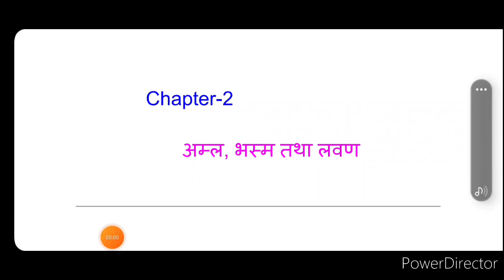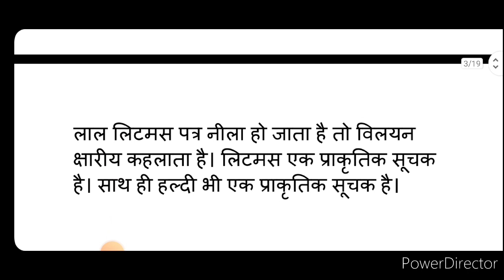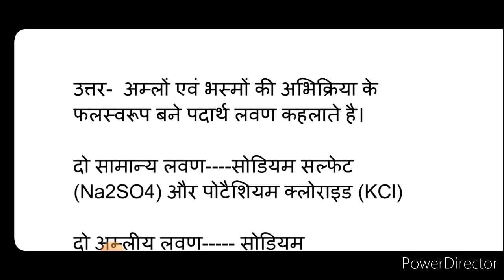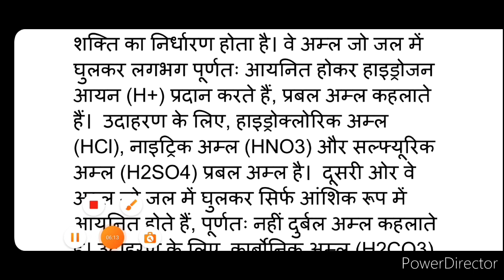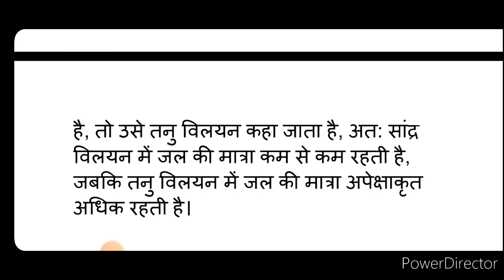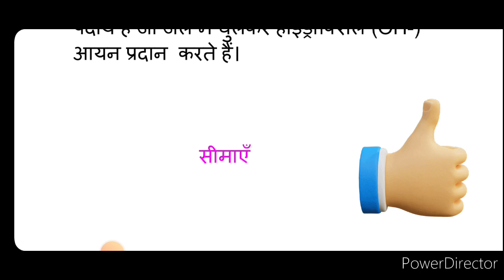Bharti bhawan class 10th chemistry chapter 2 solution | dirgh uttariya | दीर्घ उत्तरीय प्रश्न part-1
Bharti bhawan class 9th chemistry chapter 3 question answer | Ati laghu uttariya | अति लघु उत्तरीय प्रश्न

chemistry solution
chemistry chapter 2 solution in hindi
Chemistry class 10 chapter 2 solution chemistry chapter 2 question answer class 10th
class 10 chemistry solution chapter 2
class 10th chapter 2 solution
chemistry chapter 2 solution Hindi medium
chemistry solution chapter 2 class 10
Bharti Bhawan class 10 solution
Bharti Bhawan class 10th chemistry chapter 2 solution part -1
Bharti Bhawan solution chapter 2 in Hindi Chemistry
chemistry dirgh uttariya prashna
chemistry dirgh uttariya prashna Bharti Bhawan
Bharti Bhawan class 10th chapter 2 solution
rasayan shastra chapter 2 question answer
rasayan shastra chapter 2 solution
Rasayan Shastra chapter 2 solution in Hindi
Rasayan Shastra chapter 2 question answer in Hindi
ammal bhasham ttha lavan  ka question answer
Rasayan Shastra chapter  2 ammal bhasham ttha lavan part -1
Rasayan Shastra chapter 2 ammal bhasham ttha lavan  solution
Rasayan Shastra chapter 2 question dirgh uttariya
rsayanshastra chapter 2 solution dirgh uttariya prashna
chemistry solution bharti bhawan
chemistry chapter 2 solution in hindi bharti bhawan
Chemistry class 10 chapter 2 solution bharti bhawan
chemistry chapter 2 question answer class 10th bharti bhawan
Bharti Bhawan class 10th chemistry chapter 2 solution  bharti bhawan
Bharti Bhawan solution chapter 2 in Hindi Chemistry bihar board
 Bharti bhawan class 10th chemistry chapter 2 question answer dirgh uttariya दीर्घ उत्तरीय प्रश्न bseb|
bihar board class 10 chemistry chapter 2 question answer part- 1

भारती भवन क्लास टेंथ रसायन शास्त्र अध्याय 2 का प्रश्न उत्तर
भारती भवन वर्ग दशम रसायन विज्ञान अध्याय 2 का क्वेश्चन आंसर
भारती भवन क्लास 10 केमिस्ट्री चैप्टर 2 सलूशन
भारती भवन क्लास 10th रसायन शास्त्र अध्याय 2 का प्रश्न उत्तर दीर्घ उत्तरीय प्रश्न
भारती भवन वर्ग 10 रसायन विज्ञान अध्याय 2 का क्वेश्चन आंसर  दीर्घ उत्तरीय प्रश्न
भारती भवन क्लास 10थ केमिस्ट्री चैप्टर 2 सॉल्यूशन दीर्घ उत्तरीय प्रश्न
भारती भवन क्लास टेंथ चैप्टर 2 ammal bhasham ttha lavan  का प्रश्न उत्तर